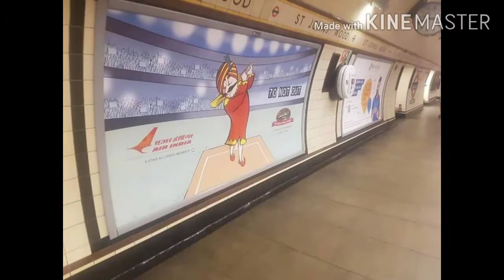Memories Tum Bhi Chalo Hum Bhi Chale Cover by Bhadraloke